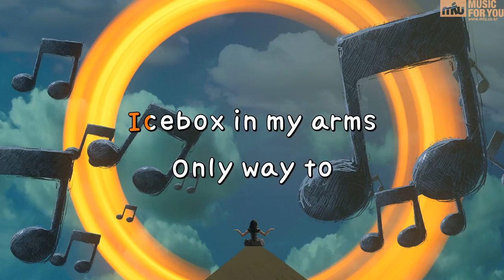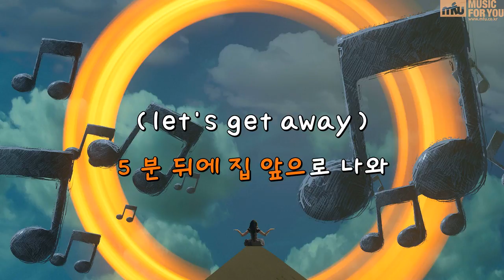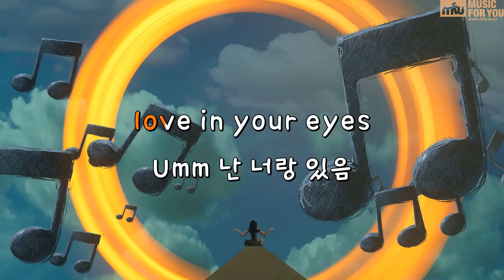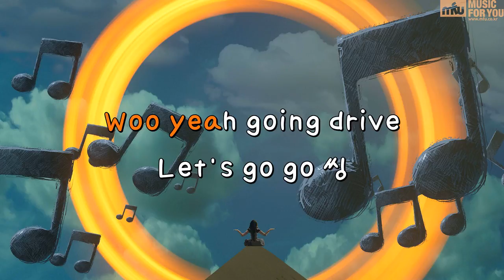ICEBOX (Feat.키썸,Don Mills) - 킬라그램 (Instrumental & Lyrics)